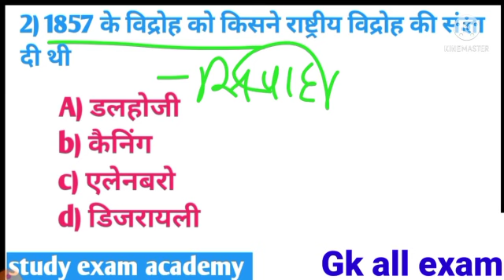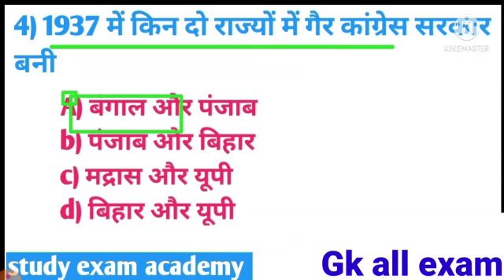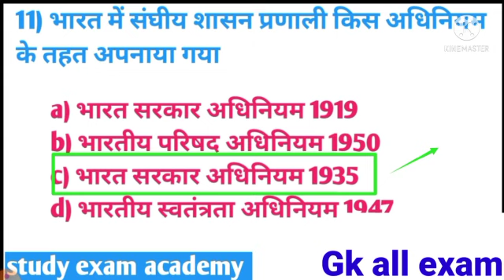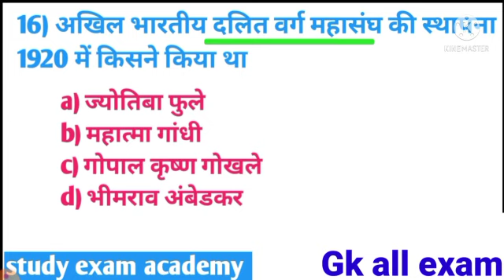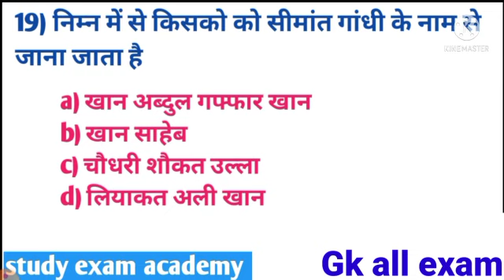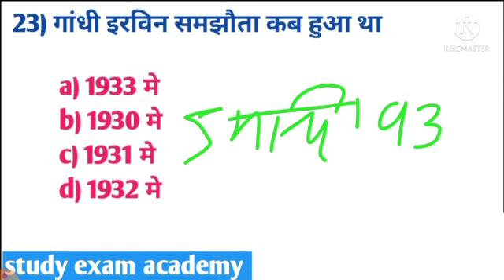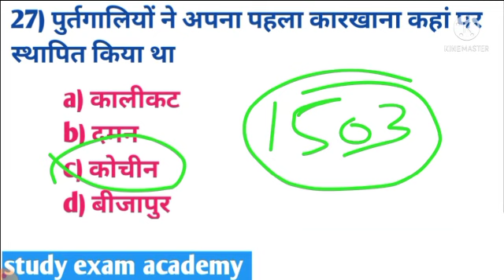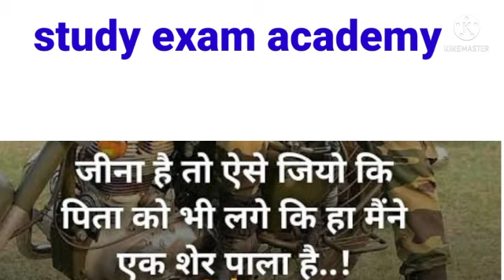INDIA Gk Class Live || GK Test Series ||Raj Police SI, Patwari All Exam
Video from Study Exam AcademyYouTube

Raj Police SUb inspector Exam SI Exam Class

भारत का इतिहास | INDIA Gk Class Live || Raj Police,SI, पटवारी-वनरक्षक GK important question
राजस्थान पुलिस /SI परीक्षा 2021 ||भारत का इतिहास || INDIA Gk Class

RAJASTHAN POLICE Constable/SI Exam 2020-21 || Indian GK CLASS||  India History Questions

Study Exam Academy YouTube

राजस्थान पुलिस कांस्टेबल परीक्षा 2021-22|| India GK CLASS || GK important question

RAJASTHAN POLICE Constable New Vacancy2022-22 || RAJASTHAN GK CLASS ||1857 की क्रांति

राजस्थान पुलिस कांस्टेबल पेपर 2020-21|| RAJASTHAN GK CLASS || GK Test Series || 1857 की क्रांति

RAJASTHAN POLICE EXAM 2020-21 || राजस्थान GK
GK Trick

✍🏻 इस YouTube चैनल का उद्देश्य जो विद्यार्थी दूरदराज कोचिंग तक जाकर तैयारी नहीं कर सकते उन विद्यार्थियों को घर बैठे निशुल्क शिक्षा देना है।

RAJASTHAN POLICE Constable Exam 2020-21
RAJASTHAN GK CLASS
GK CLASS
GK Trick
राजस्थान के लोक देवता महत्वपूर्ण प्रश्न।
INDIA Policity Questions
RAJASTHAN POLICE New Syllabus
RAJASTHAN Police Course
RAJASTHAN POLICE Exam Date
RAJASTHAN Police Exam Tyari kse kre
Raj Police old paper solution
RAJASTHAN Police Exam Motivation
RAJASTHAN POLICE CONSTABLE EXAM news
Raj Police today news
RAJ POLICE exam date 2022
RAJ POLICE Online Form Start Date
RAJ POLICE Gk Class
Raj Police Computer important question
COMPUTER Class
Mahila Bal Apradh Questions
Mahila Bal Apradh PDF
Computer notes
Reasoning Class
GK Trick
महिला के बाल अपराध महत्वपूर्ण प्रश्न राजस्थान पुलिस
Daily current GK
Current affair Raj Police exam
राजस्थान पुलिस सब इंस्पेक्टर महत्वपूर्ण प्रश्न
Sub inspector Exam questions
RAJASTHAN SI Exam GK